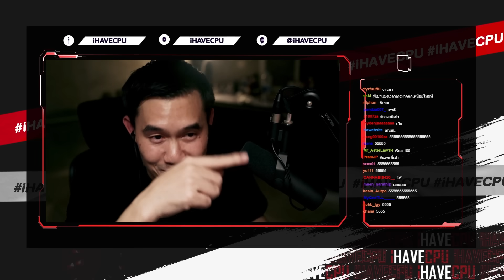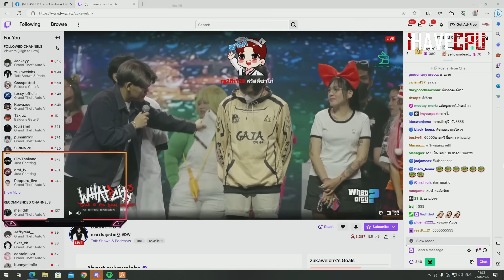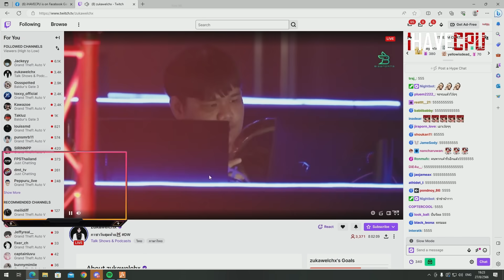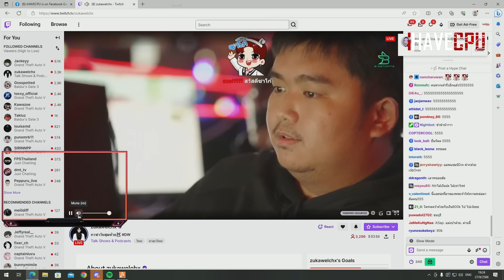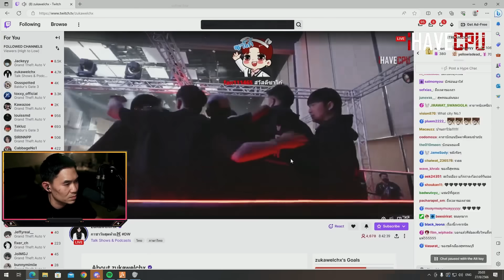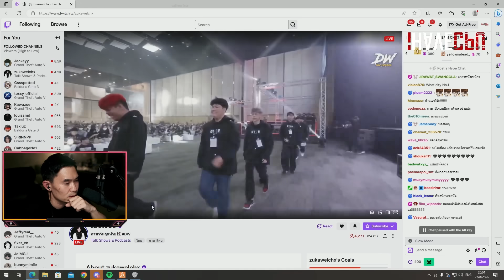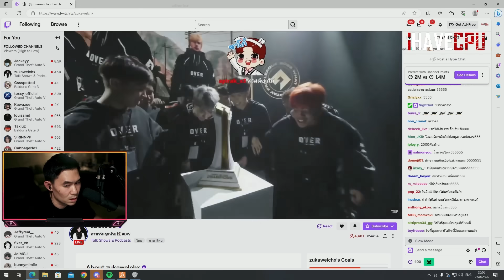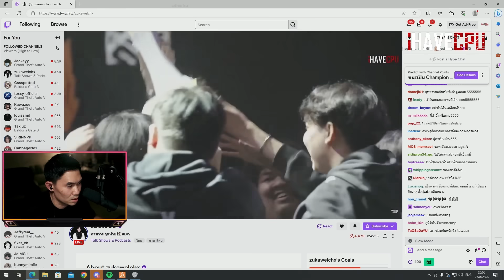เมื่อพี่เปาพูดเรื่องไปงาน WHAT คุยกับอาเฉิน รู้สึกไม่ดีกลับก่อน | GTA V | WC2 EP.6511